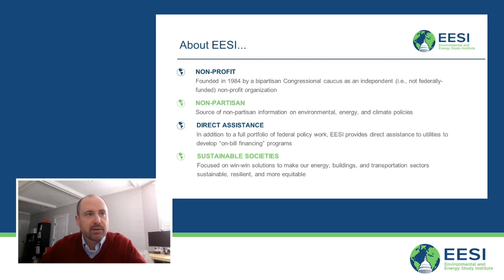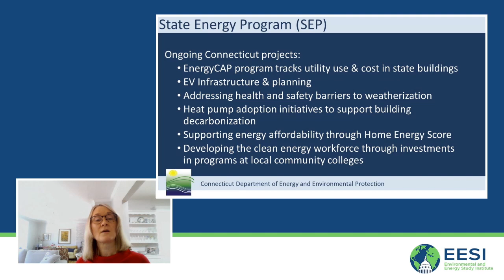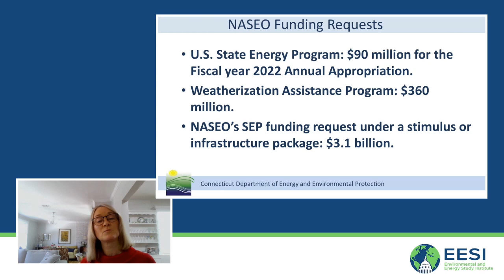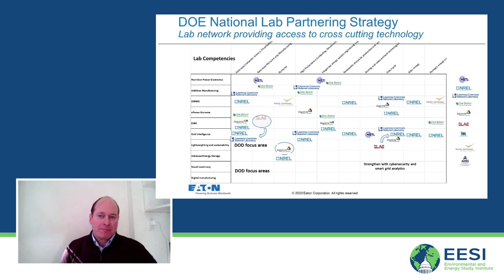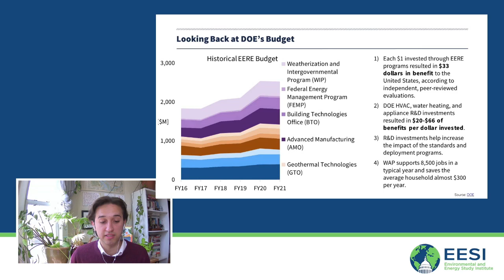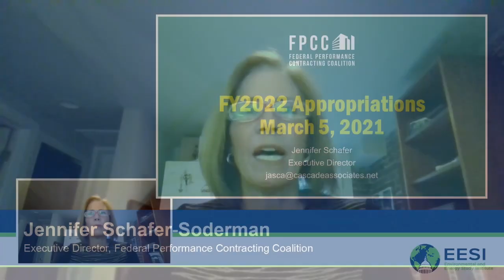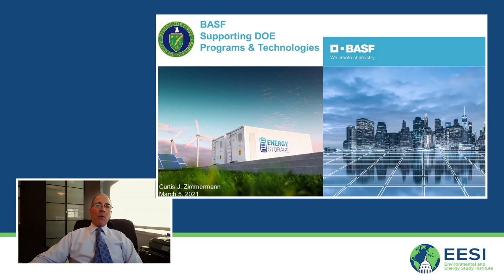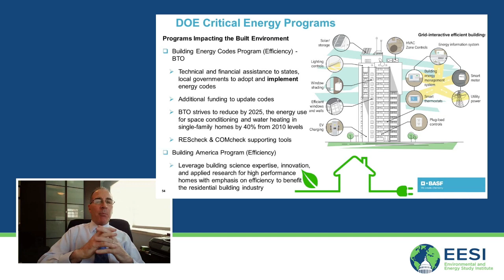Energy Efficiency Means Business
Hear from a panel of experts about how federal energy efficiency programs create jobs and deliver direct meaningful savings to constituent homeowners, consumers, and businesses—all while reducing the stresses and strains on our energy system.  Making investments in energy efficiency also encourages productive public-private partnerships and collaboration, improves the sustainability and resilience of our communities, and contributes to meaningful, near-term reductions in pollution and greenhouse gas emissions.

TABLE OF CONTENTS:

00:00 - Start
01:36 - Welcome remarks from Rep. Marcy Kaptur (D-Ohio)
03:24 - Welcome remarks from Rep. Jeff Fortenberry (R-Neb.)
07:30 - Vicki Hackett, Deputy Commissioner of Energy, Connecticut Department of Energy and Environmental Protection
28:19 - Christopher Hess, Vice President, Eaton
45:45 - Arjun Krishnaswami, Policy Analyst, Climate & Clean Energy Program, Natural Resources Defense Council
1:02:21 - Jennifer Schafer-Soderman, Executive Director, Federal Performance Contracting Coalition
1:15:25 - Dr. Curtis J. Zimmermann, Ph.D., J.D, Manager, Government Liaison, BASF Corporation

Speakers for this forum are:
Vicki Hackett
Deputy Commissioner of Energy, Connecticut Department of Energy and Environmental Protection

Christopher Hess
Vice President, Eaton

Arjun Krishnaswami
Policy Analyst, Climate & Clean Energy Program, Natural Resources Defense Council

Jennifer Schafer-Soderman
Executive Director, Federal Performance Contracting Coalition

Dr. Curtis J. Zimmermann
Ph.D., J.D, Manager, Government Liaison, BASF Corporation

We hope you will enjoy this informative briefing. Special thanks to the offices of Reps. Kaptur and Fortenberry for their support for this event.